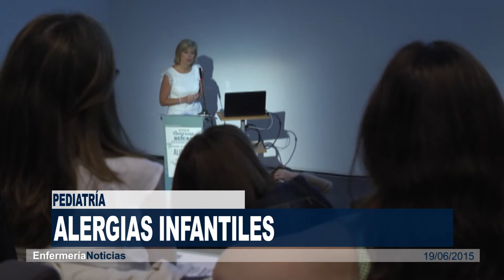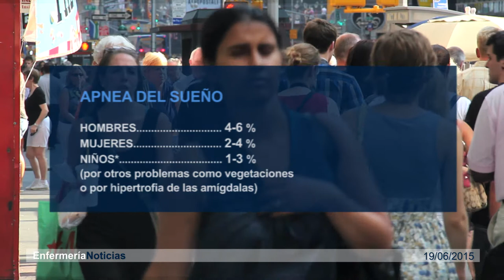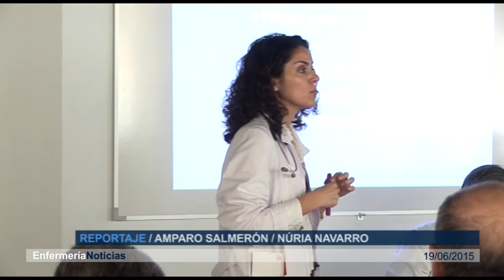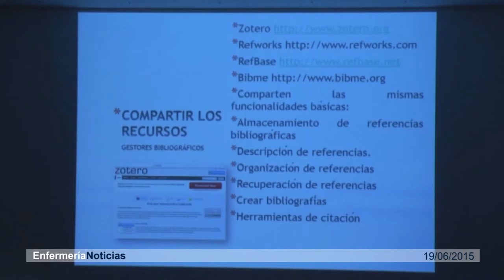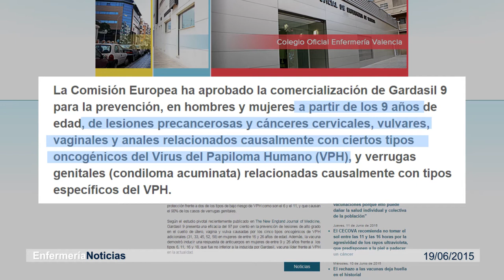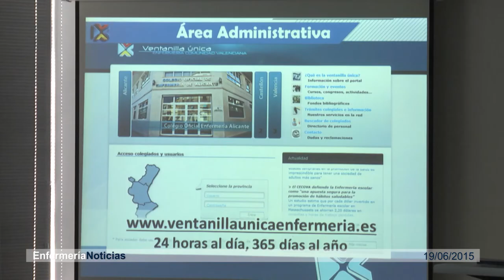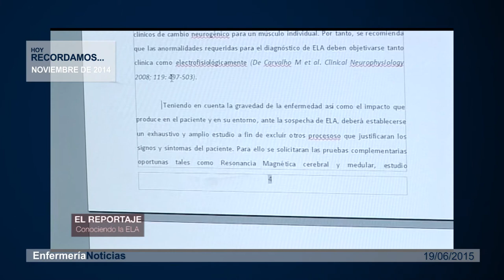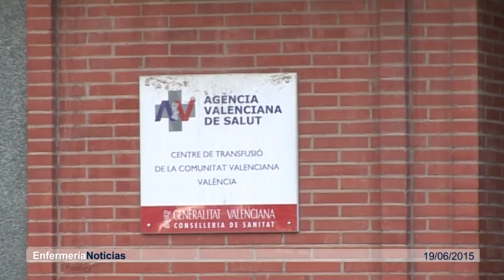Informativo 19/06/2015 | Cecova TV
La obesidad es uno de los principales problemas de salud en la actualidad. Una afección que lleva aparejada otras patologías. La apnea del sueño es una de ellas. De sus factores de riesgo, síntomas y tratamiento hablamos en este Informativo. También seguimos analizando las novedades en vacunología y recordamos el trabajo de Enfermería con enfermos de ELA. Una patología cuyo Día Mundial se conmemora el 21 de junio.